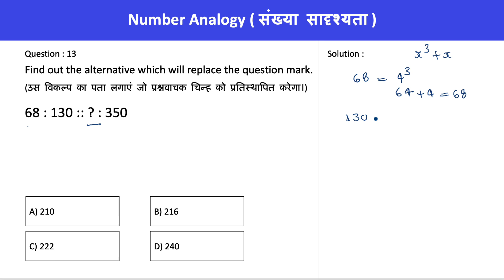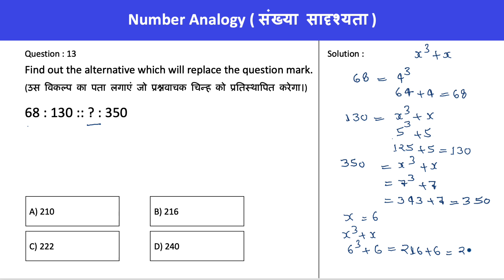Number Analogy ( संख्या सादृश्यता )|for UPSC SSC CGL, CHSL, UPPCL, ARO, RRB, CTET, GROUPD, MTS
Find out the alternative which will replace the question mark.
68 : 130 :: ? : 350

उस विकल्प का पता लगाएं जो प्रश्नवाचक चिन्ह को प्रतिस्थापित करेगा।
68 : 130 :: ? : 350